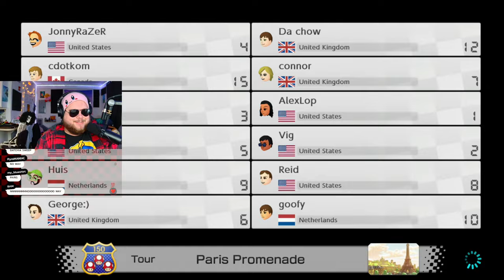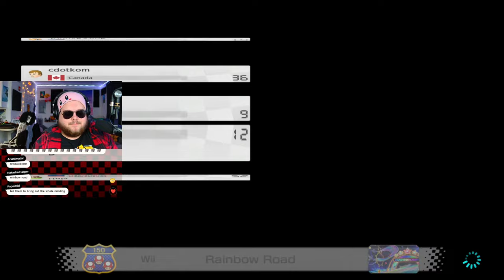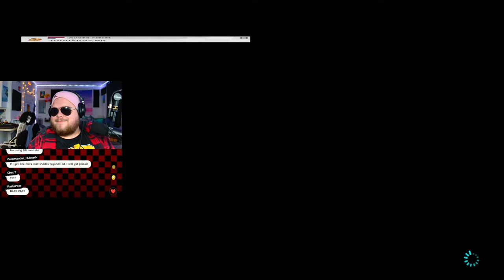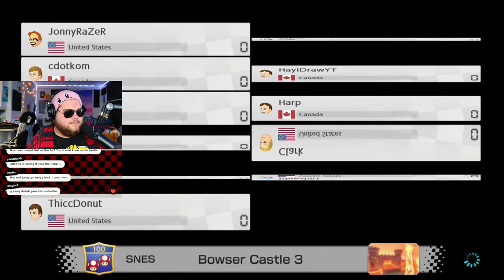MARIO KART 8 FINAL DLC WAVE - PLAYING WITH CHAT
Mario Kart 8 DLC Final Wave